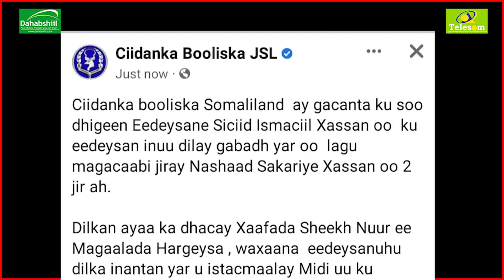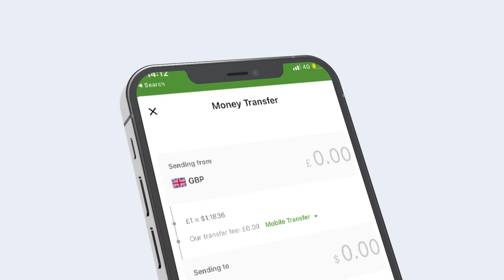Booliska Somaliland Oo Gacanta Ku Dhigay Gacan Ku Dhiigle Dil Gaystay